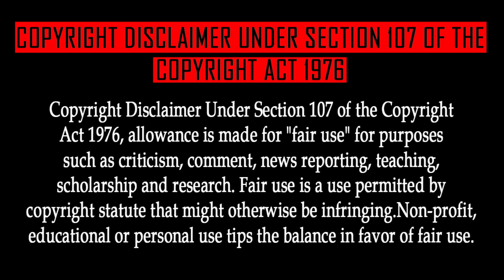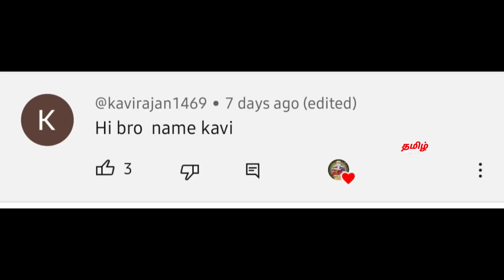Naruto Shippuden Episode 227 Tamil Explanation | Tamil Anime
The Forgotten Island

DATTEBAYO😁